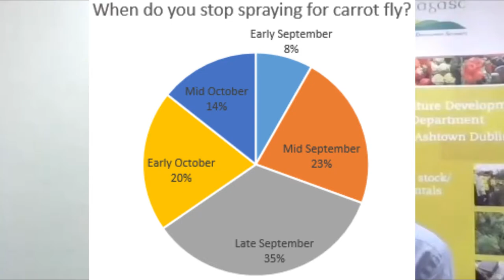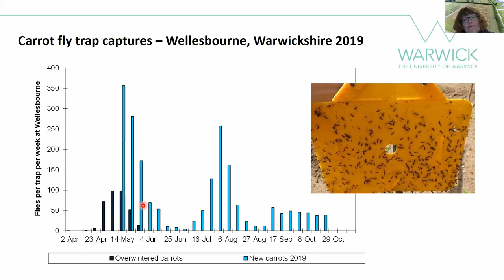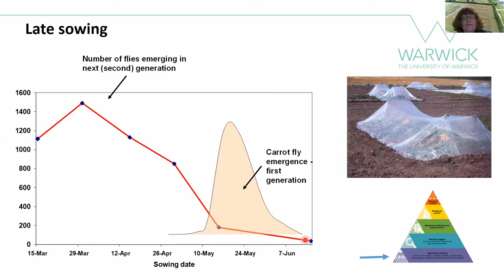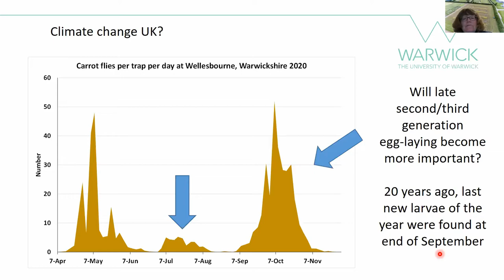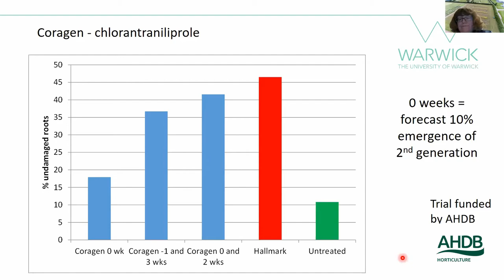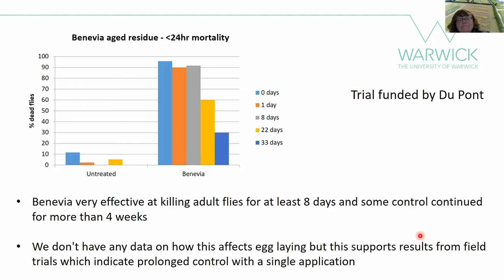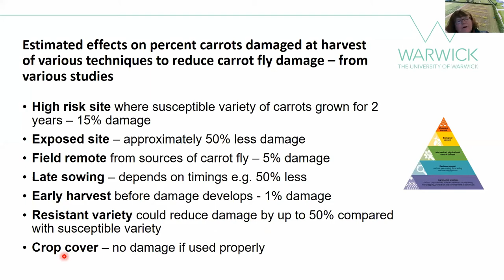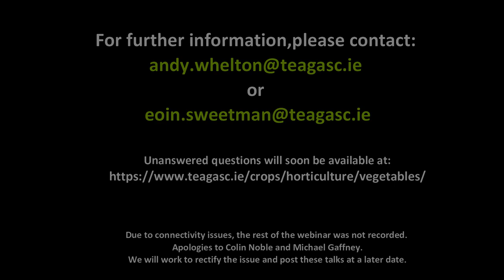Teagasc Carrot Fly Webinar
Webinar hosts Andy Whelton & Eoin Sweetman, Teagasc Horticulture Development Department were joined by leading UK entomologist and researcher Prof. Rosemary Collier of Warwick University and UK carrot and parsnip consultant Colin Noble of Vegetable Consultancy Services Ltd for a recent webinar which took place on 26 January 2021 to discuss Carrot Fly.